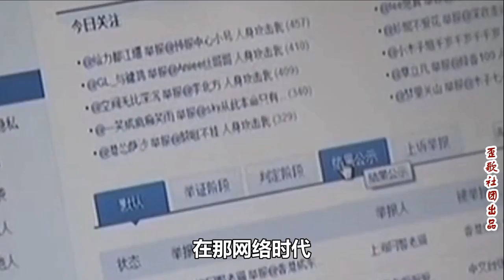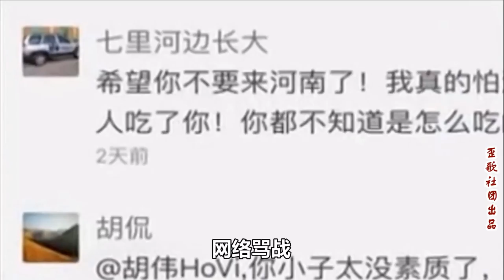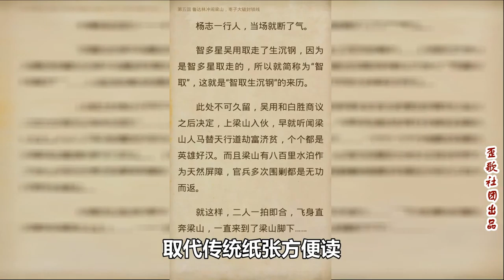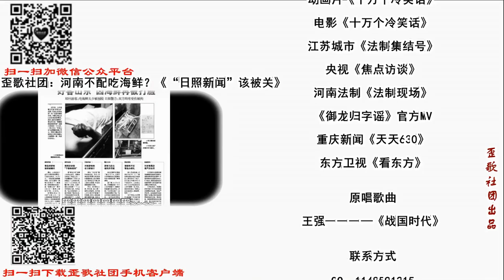歪歌社团：神曲歪歌！在这网络的时代《杯具一贯的存在》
在那网络时代，有多少人已加入。只有发帖评论，带领水军跟帖的存在……